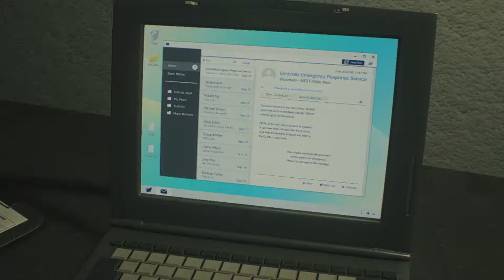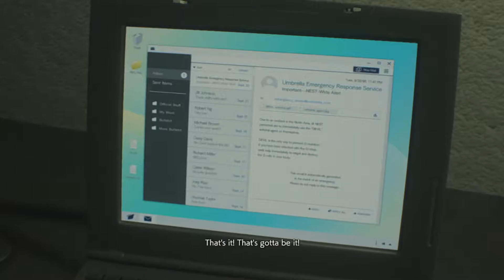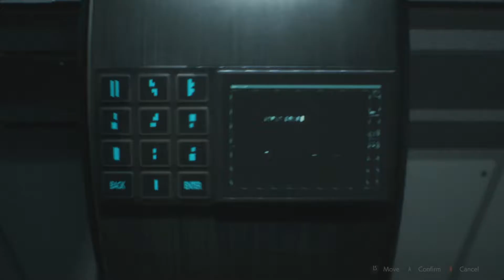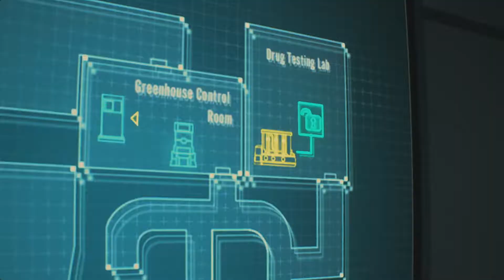LUCKY CHARM | Resident Evil 2 Claire Redfield B Part 6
Resident Evil 2 Playthrough continues with Claire! Sherry is infected by the G-virus, Claire must secure the antivirus! Can they both survive?